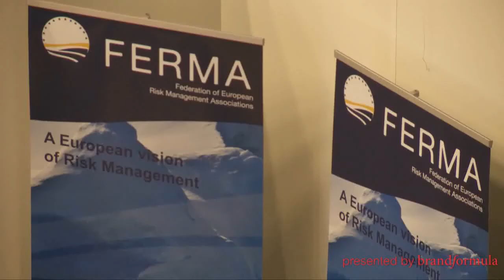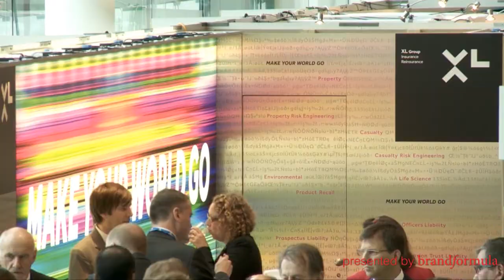FERMA Forum 2011 (Stockholm) - Medley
The FERMA Forum 2011 in Stockholm (Oct. 2 - Oct 5)